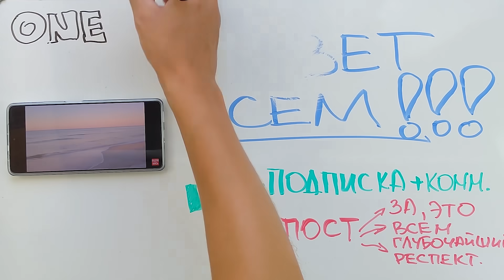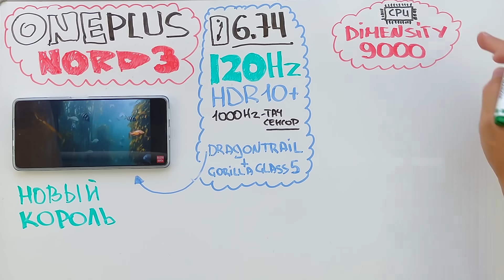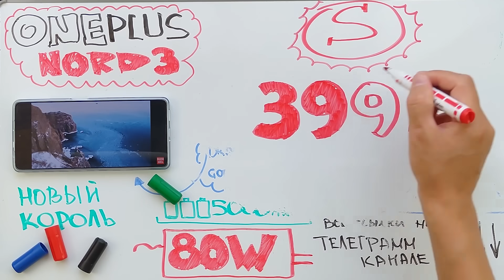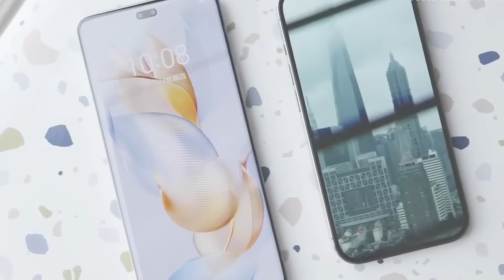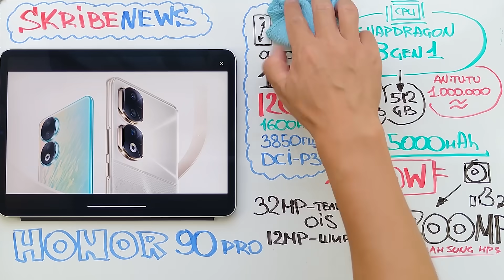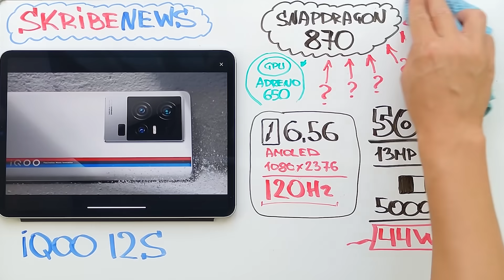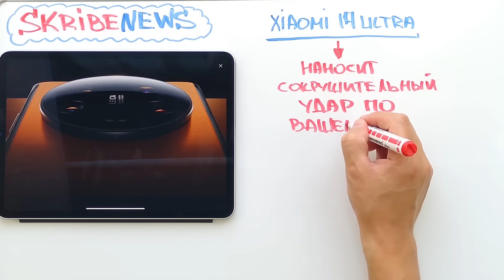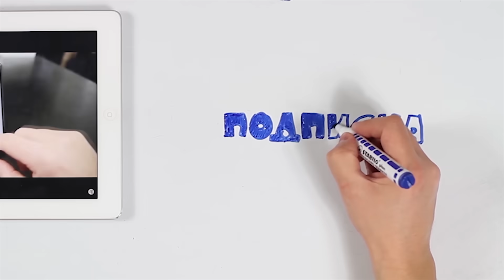ФЛАГМАНЫ ТЕПЕРЬ НЕ НУЖНЫ, ВЫШЕЛ ИДЕАЛЬНЫЙ СМАРТФОН и другие новости телефонии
🦾🦾🦾Благодарен вам за поддержку канала, меня спрашивали ка это можно сделать, самое простое по ссылке.

0:00 - Приветствие
0:39 - ФЛАГМАНЫ ТЕПЕРЬ НЕ НУЖНЫ
4:54 - "ВОЗВРАЩЕНИЕ" ЛЕГЕНДАРНОГО HONOR 90 PRO
9:37 - iQOO 12S, ЧТО ЗА ЗВЕРЬ, НА МИНИМАЛКАХ
11:37 -  ❤️❤️❤️❤️Redmi K60 Ultra
12:58 -  XIAOMI 14 ULTRA, НАНОСИТ СОКРУШАЮЩИЙ УДАР, ПО ВАШЕМУ КАРМАНУ